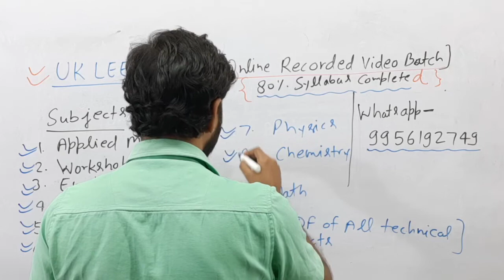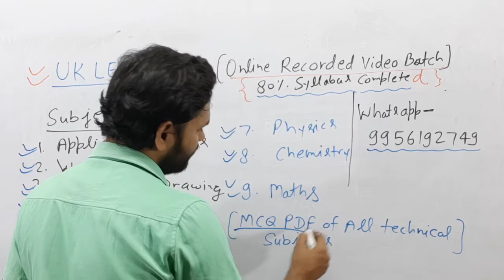Uttarakhand LEET | Online Recorded Video Batch Details